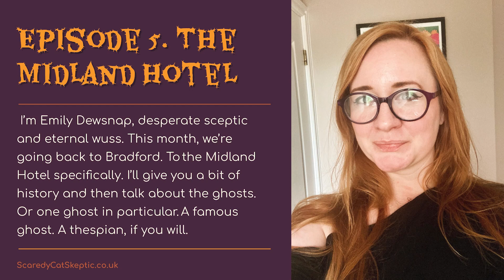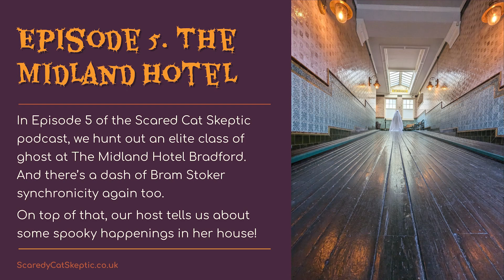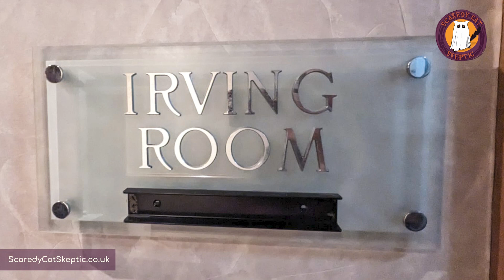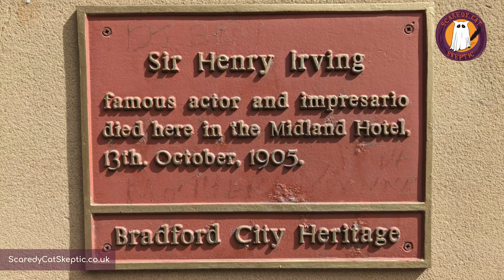5. The Midland Hotel Bradford - An Elite Class of Ghosts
In Episode 5 of the Scared Cat Skeptic podcast, we hunt out an elite class of ghosts at The Midland Hotel Bradford. And there’s a dash of Bram Stoker synchronicity again too. Plus there's a new section at the start for spooky stuff that's happened to Scaredy Cat Skeptic. And the listener story this week is terrifying!

Check out full shownotes at ScaredyCatSkeptic.co.uk

Please accept our apologies for the sound quality of this episode. We have new equipment and there have been some teething issues, but rest assured we will rectify any quality issues for the next episode.